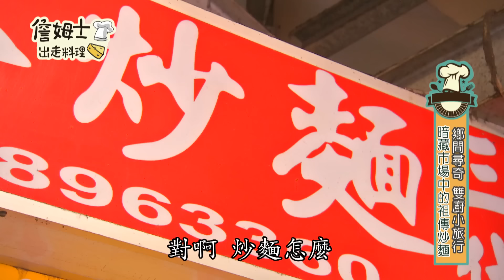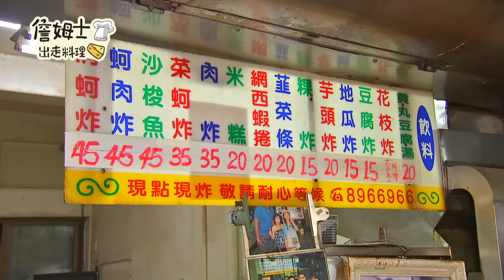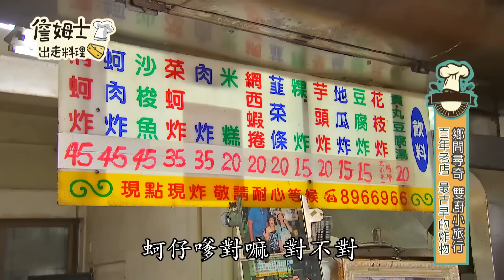《跟著姆士出遊去》鹽埔富貴泰國蝦 二林市場傳統美食 百年炸粿、什錦炒麵